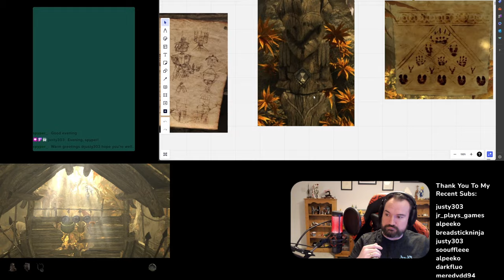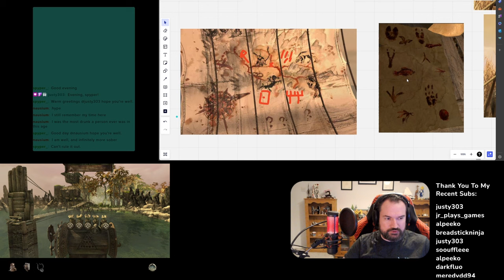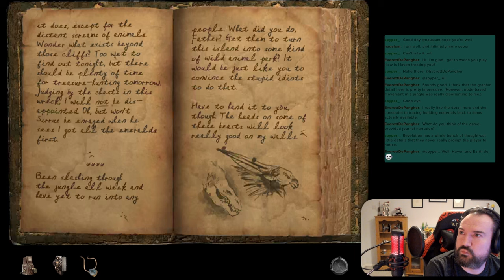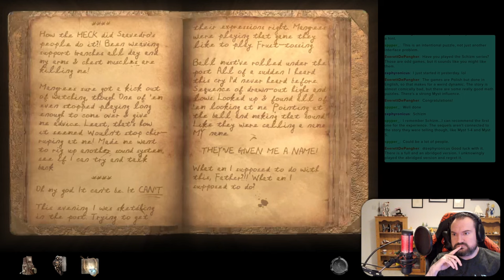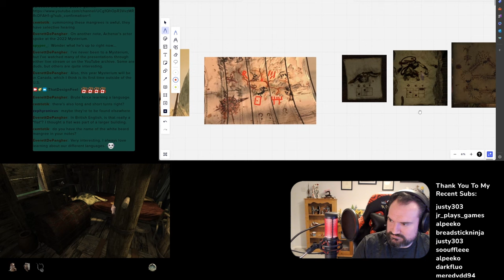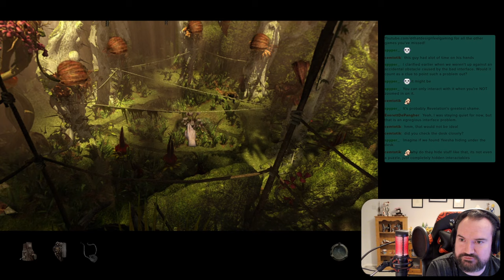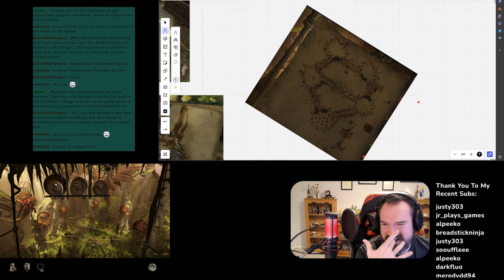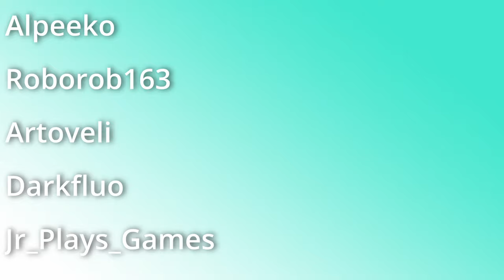Storming The Haven Fortress | Myst IV: Revelation | Part 4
Welcome back for part 4 of Myst IV: Revelation

We're playing Haven! And in this episode we are 4 totems down, 1 totem to go before we can get into Achenar's fortress.

From the Steam Store:
Buried lies. Sinister truths. Piece Together a Shattered Past

At the heart of every family lie secrets that must come to light.

Unravel an intricate mystery: Solve elusive puzzles and enlist the help of other characters as you uncover secrets left buried since the original Myst. Live-action cut-scenes draw you deeper into the labyrinthine plot.

Adventure through rich and vital worlds: Myst's astonishing new visuals will enthrall you with opulent landscapes brimming with life. Interact with the environment that surrounds you and become part of the mystery.

Original music by Jack Wall & music for the portal to Serenia by Peter Gabriel: Drift away on an ambient soundtrack composed by Jack Wall and a special contribution by world-renowned artist Peter Gabriel.

Bring along a guide: Take advantage of the optional multi-layered help system, including illuminating flashbacks of previous Myst episodes and intuitive Zip mode that transports you from place to place.

Record your discoveries: Capture clues by taking original photographs of Myst's lush environments, and keep track of your explorations in your in-game journal.